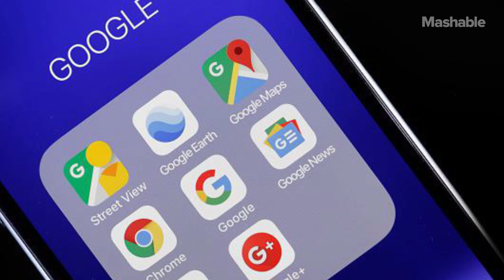Say Goodbye to Google+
Google said it would shut down the network last October when a data leak exposed personal information of nearly 500,000 users. An additional leak caused over 50 million accounts to be affected. Within a couple months, all content on the application will cease to exist.